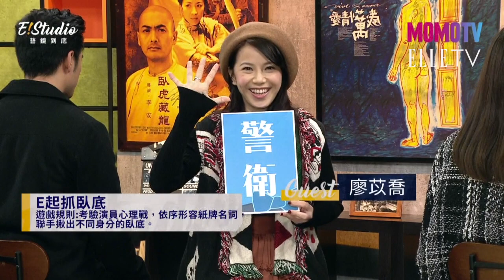國際橋牌社｜有台版「紙牌屋」之稱！台灣史上第一部政治IP劇，第一季已經結束你看了嗎？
超級期待第二季！！

🎬精彩內容提要🎬
台灣首部政治影集《國際橋牌社》來了!
劇中演員周孝安、廖苡喬、李杏,
節目上大玩"誰是臥底"遊戲!
🎤主持人🎤
 瑪麗、鄭偉柏
🎵來賓🎵
 周孝安、廖苡喬、李杏

🎬播出時間🎬
 MOMO綜合台 週一至週五 下午5點半
 YouTube頻道同步上線